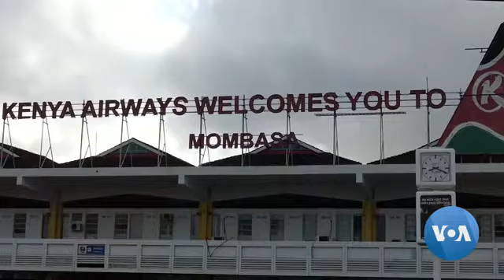Coronavirus Outbreak Interrupts Chinese Imports to East African Markets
With the coronavirus continuing to spread in China, its economic impact is already been felt in East African markets cut off from their Chinese suppliers. VOA Swahili Service reporters Idd Uwesu and Hubba Abdi have this story narrated by Scott Stearns.